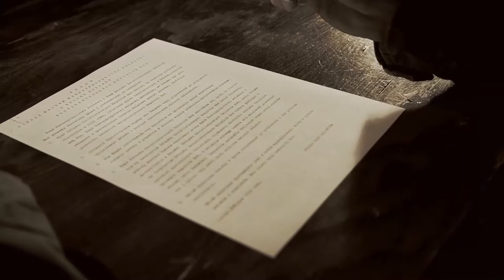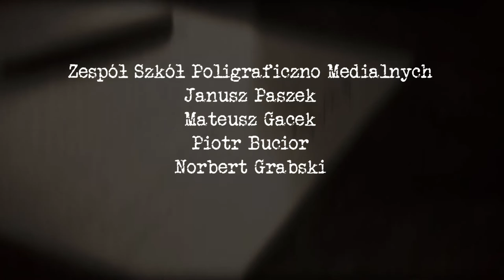Patria Nostra 7 -- Fałszywe zapewnienie Stalina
Praca wykonana przez Mateusza, Piotra i Norberta ukazuje historie fałszywych zapewnień Stalina